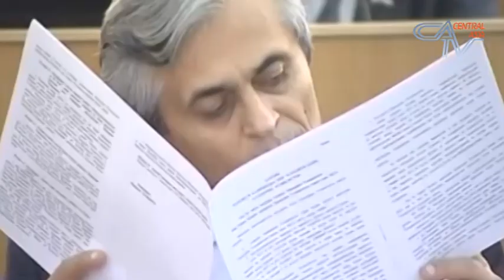Нужно 500 миллионов долларов кредитов! В Таджикистане утвержден государственный бюджет на 2016 год.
Дайте нам срочно 500 миллионов долларов кредитов! В Таджикистане утвержден государственный бюджет на 2016 год.

Парламент Таджикистана сегодня принял государственный бюджет на следующий, 2016 год. Главную смету страны депутатам представил министр финансов Абдусалом Курбониён. Ответственные за бюджет чиновники поспешили заявить, что в условиях влияния мирового экономического кризиса  выполнить параметры бюджет будет сложно, но, вроде бы,  «будет легче, чем в этом году».
Общий объем госбюджета на следующий год заложен в размере 2 миллиарда 750 миллионов долларов и это почти на 20 процентов больше, чем в этом году. Тут бы населению и правительству вздохнуть с облегчением, но министр финансов безжалостно заметил, что для реализации такого увеличенного бюджета нужно будет как минимум полмиллиарда долларов грантов и кредитов. Но даже после этого останутся еще 500 миллионов долларов дефицита, которые где-то нужно будет взять.
Как оказалось, такой дефицитный бюджет взялся в том числе из-за того, что выплаты по уже имеющимся долгам увеличатся и составят 110 миллионов долларов. Еще несколько миллионов долларов будут направлены на строительство Национального театра Таджикистана, который, как оказалось, станет самым большим в Центральной Азии.
В расходной части госбюджета также запланировано выделение почти более 460 миллионов долларов на сферу образования, почти 200 миллионов – на здравоохранение, почти полу миллиарда долларов – на пенсии, пособия и социальную поддержку населения и всего 18 миллионов долларов – на поддержку предпринимательства.
Насколько эффективно в условиях дефицитного бюджета выделять средства на строительство мегатеатров и почти не давать денег на развитие малого бизнеса? Кто даст необходимые 500 миллионов долларов кредитов и где еще возьмут такую же сумму,ч тобы покрыть дефицит? Экономическое обозрение от Таварали ГАНИЕВ ЭКОНОМИСТ

Поддерживающий министра глава парламентского комитета по экономике и финансам отметил, что ВВП республики в будущем году запланирован в объеме 8 миллиардов 675 миллионов долларов, уровень инфляции – 7 процентов, курс национальной валюты к доллару США 6,96 сомони за доллар, а дефицит бюджета – всего лишь 0,5 процента от общего объема ВВП. Насколько велика вероятность, что курс сомони к доллару и инфляция удержатся на прогнозируемых уровнях? При том, что даже более развитые соседи закладывают в бюджет гораздо более негативные пронозы.